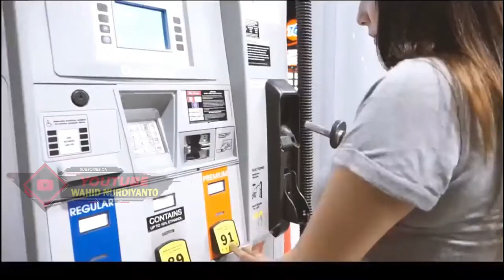Dj Car Lamborgoni Full Bass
●▬▬▬▬▬▬ஜ۩۞۩ஜ▬▬▬▬▬▬▬●
●▬▬▬▬▬▬ஜ۩۞۩ஜ▬▬▬▬▬▬▬●

Turn on the little bell🔔  for notification and be the first one to watch interestingcn music team videos~
Electronic Music (Chinoiserie)
Chinese music team on ancient Chinese instruments⭐
我們是來自中國的音樂團隊。在我們的音樂裏妳可以聽到中國傳統的文化和樂器與現在流行的音樂元素相結合。

音阙诗听/赵方婧《芒种》MV 独家首播！

初夏时节，梅雨将至，佳人窗前颙望，旅人几番流浪。
在等待的岁月里，青灯香炉，半笺相思，在百转千回之后，她依然选择了等待。
江涛如许，衣裙漫飞，在寒暑交替 岁月泛黄以后，谁又能放下心中的执念。
《芒种》MV由音阙诗听出品，歌曲由殇小谨作曲，假寐作词，韦星弟担任导演，赵方婧深情献唱。
歌曲MV中完美融入了石桥、扁舟、草庐、笔墨等意象，古朴典雅、含蓄表达，尽显古风神韵。等待是最初的苍老，等待是最后的坚持。
情深不寿，谓我何求，《芒种》——只问耕耘，不问收获。

Hello everyone，we are a young music team from China. Try to create different Chinese style music. We are trying to combine popular musical elements with traditional Chinese culture and instruments to create more interesting music.
Want to know more about Chinese music? Please follow our channel ~
Lagu
芒种
Artis
音闕詩聽, 趙方婧
Album
芒种
Believe Music (atas nama 动听音乐); ASCAP, Beyondbond, Inc. (Publishing), dan 5 Lembaga Manajemen Kolektif